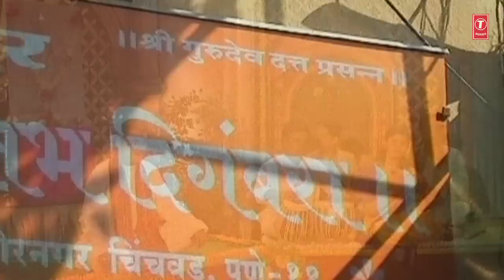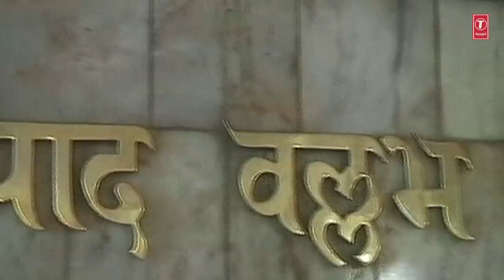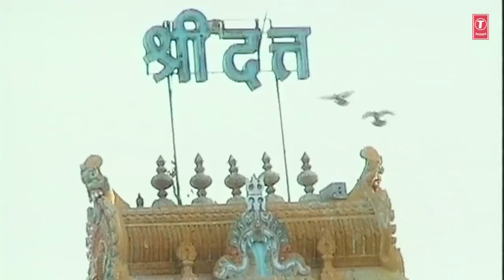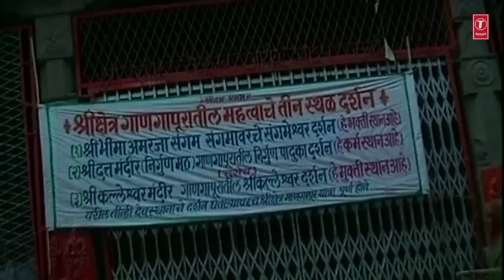Dattguruchi Bhajane | दत्तगुरूंची भजने | Video Jukebox | Anuradha Paudwal, Ajit Kadkade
T-Series Bhakti Marathi Presents:- Dattguruchi Bhajane | दत्तगुरूंची  भजने | Video Jukebox | Anuradha Paudwal, Ajit Kadkade

Song Details:
Song: Jhule Palna Anusya Gate
Album: Gurudattachi Murti Diste
Singer: Anuradha Paudwal
Lyrics: Parvin Davne
Music Label: T-Series

Song: Datacha Prasad
Singer: Ajit Kadkade
Lyrics: Parvin Davne
Music Label: T-Series

Song: Sripaad Vallabh Digambera
Singer: Ajit Kadkade
Lyrics: Parvin Davne
Music Label: T-Series

Song: Laakh Jyoti Ujkati
Singer: Anuradha Paudwal
Lyrics: Parvin Davne
Music Label: T-Series

Song: Avtarle Gururaya
Singer: Anuradha Paudwal
Lyrics: Traditional
Music Label: T-Series

Also You Can:
'LIKE' us on Facebook: